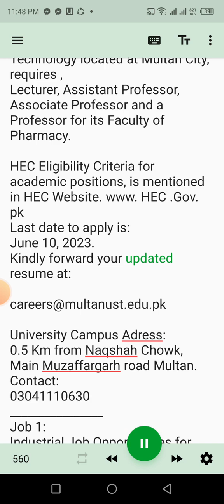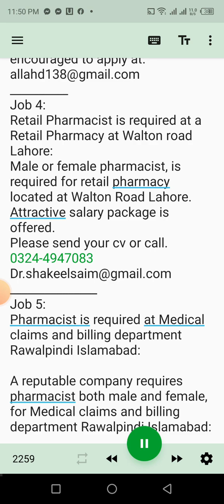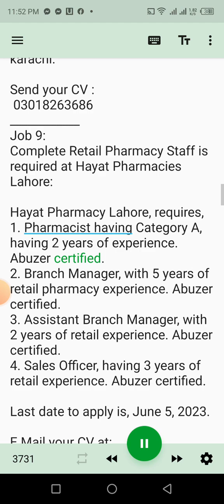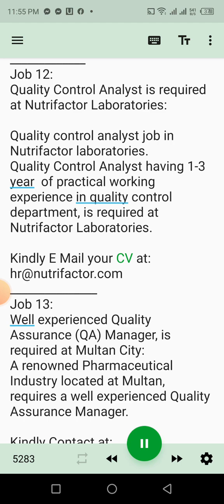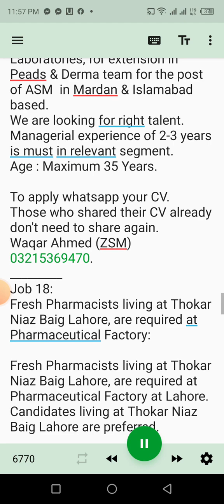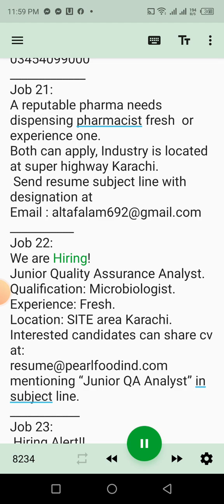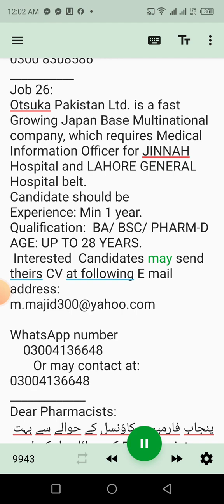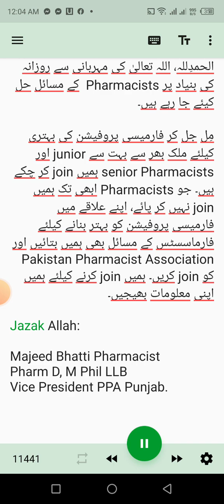Pharmacy Jobs, Pharmacy MCQs, Jobs for Pharmacists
This video is about solved MCQs with answers for  Procurement Officer govt. jobs for Pharmacists.
Find Pharmacy Jobs - Pharmacist Jobs,Pharmacy Manager Jobs,Pharmacy Tech Jobs
The Pharmacy Jobs App features Pharmacist jobs, Pharmacy Manager, Pharmacy Technician, Pharmacy Assistant jobs and more. Review pharmacy salary information. Bio Assay, Bioassay, Biological Assay, Biological Testing,  BioAssaya, Bio Assays., Microbiological testing. DHA Exam, DHA Exam for Pharmacists, DHA Dubai program. Dubai Health Authority.
SYLLABUS FOR PHARMACIST, PHARMACY, PROCUREMENT OFFICER, ADMIN OFFICER EXAM IN HEALTHCARE DEPARTMENT.
1. Verbal Reasoning (20 marks)
2. Analytical Reasoning (10 marks)
3. IQ (10 marks)
4. Principles of Management (10 marks) 5. Procurement Management (10 marks)
6. Supply Chain management (10 marks)
7. PPRA Rules (10 marks)
8. Fundamentals of economics (10 marks)
9. Administrative Procedures (10 marks)
PROCUREMENT OFICER + ADMIN OFFICER JOB EXAM WRITTEN TEST, SOLVED, 150 MCQs ON TOPIC "IQ".
PROCUREMENT OFFICER + ADMIN OFFICER JOB EXAM WRITTEN TEST, SOLVED, 163 MCQs with Answers on topic Analytical Reasoning.
यह वीडियो प्रोक्योरमेंट ऑफिसर सरकार के जवाबों के साथ हल किए गए एमसीक्यू के बारे में है। फार्मासिस्ट के लिए नौकरियां।